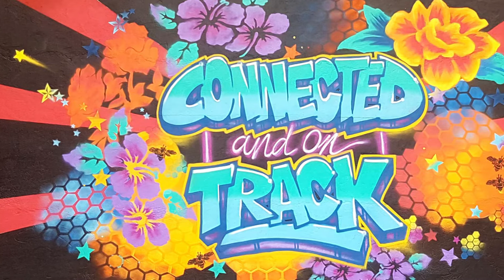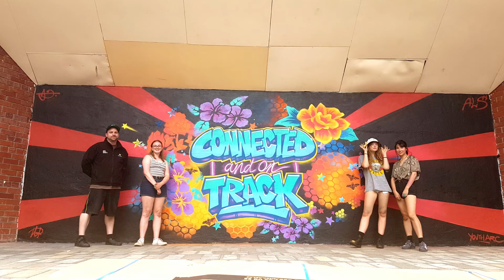2020 Elizabeth College Street Art Mural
We teamed up with a collection of young artists to create a new mural for Elizabeth College. Lots of fun, learning and creativity! Great work team